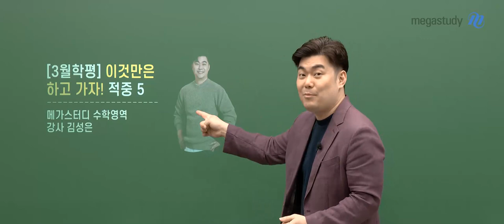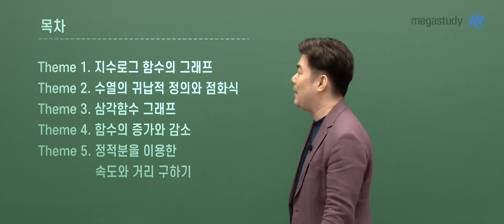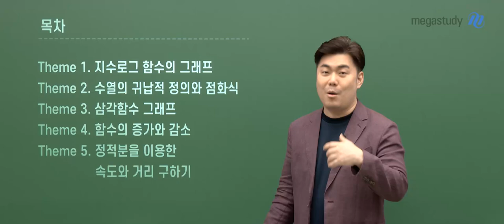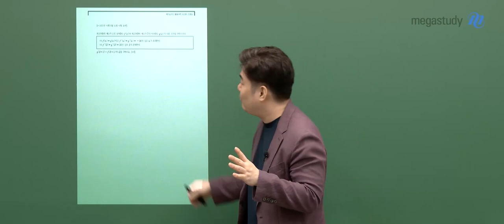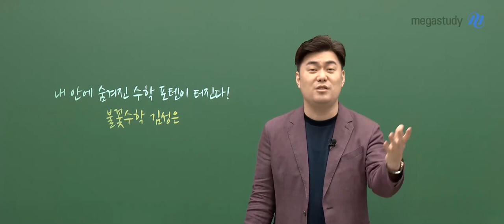[메가스터디] 수학 김성은쌤 - [3월학평] 이것만은 하고 가자! 적중 5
곧 3월 모의고사인데, 이것도 안보고 갈꺼야?

반드시 출제될 수 밖에 없는 주제
이것만은 하고 가자! 적중 5

Theme 1. 지수로그 함수의 그래프
Theme 2. 수열의 귀납적 정의와 점화식
Theme 3. 삼각함수 그래프
Theme 4. 함수의 증가와 감소
Theme 5. 정적분을 이용한 속도와 거리 구하기

꼭 잘 익혀서 시험장에 들어갑시다!